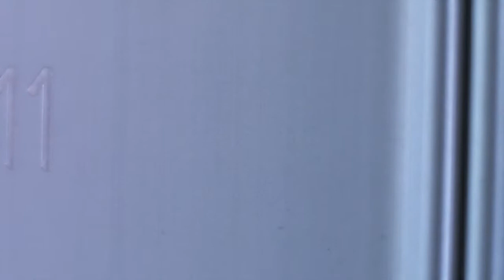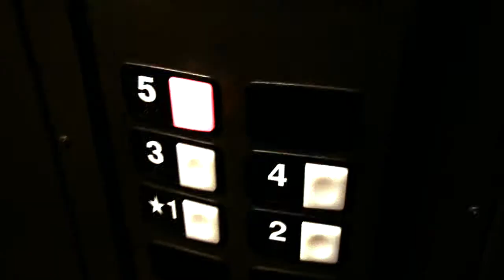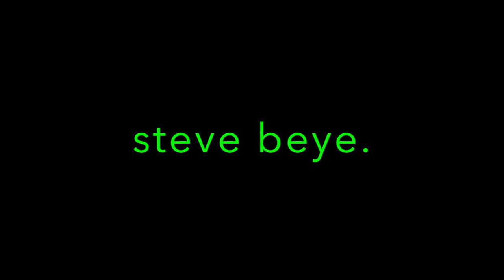THE MESSAGE (Aaron Martinez) Short Film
Aaron Martinez brings to you another short film entitled The Message. This short,  is a representation of a dream that Aaron had several years ago. Aaron teamed up again with musican Jay Dubios to create a dream like state and a multitude of language frequencies to further ellaborate on Aaron's philosophiocal idea of frequencies and human communication. This short is full of symbolic meaning and vision. Jay brought in musican Steve Beye to assist in further creating this mind tickling theme.